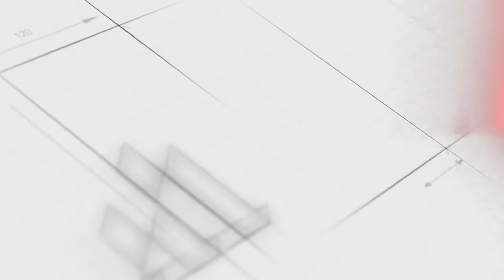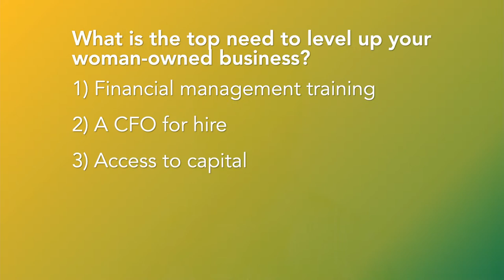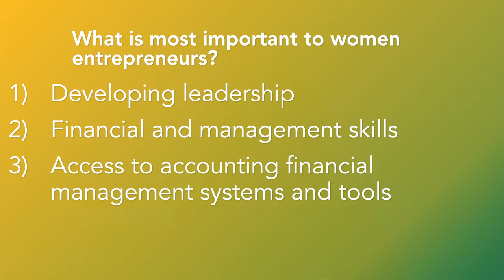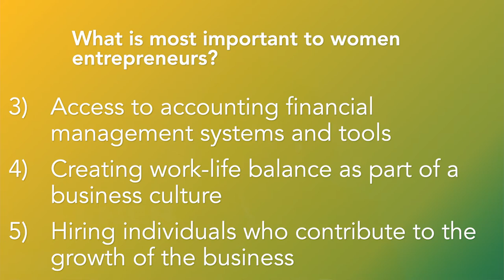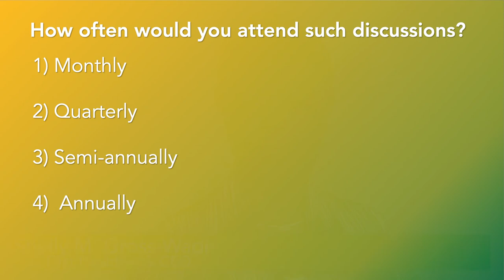Powerful Beyond Measure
Moderated by Renee Nash, News and Public Affairs Director for WHUR 96.3 FM, panelists shared their insights and experience on women entrepreneurs' challenges.